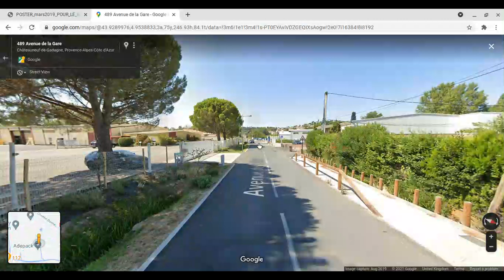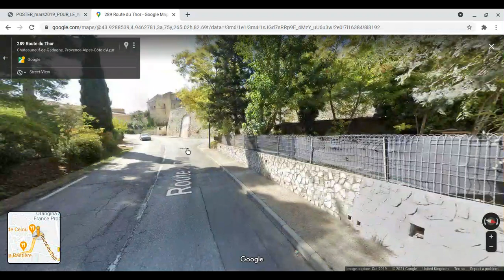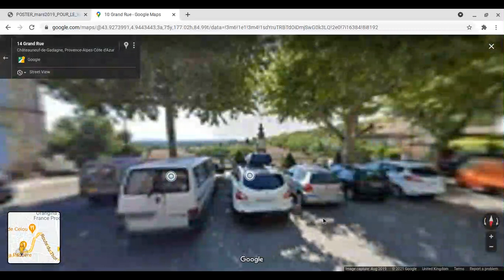Toutes les gares en France | Gadagne